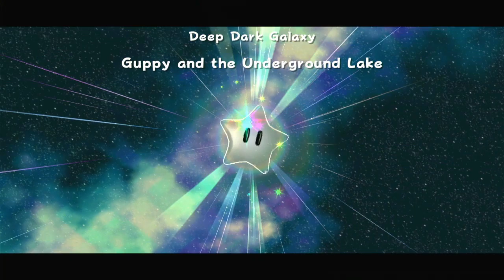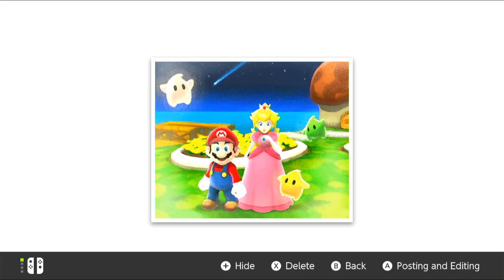Super Luigi Galaxy Episode 40 Grand Finale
Doing a special bonus galaxy.
I had no idea this existed.